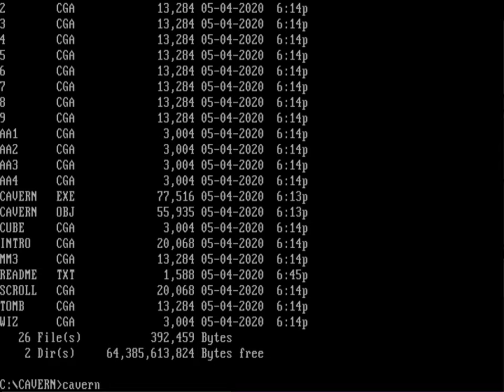Cavern of the evil wizard (PC MS-DOS, 2020) (Longplay)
Full walkthrough of Cavern of the evil wizard, a graphical text adventure with 4 color CGA graphics, developed by demino2 aka MontieMongoose in 2020. This game was created for an online game-making contest bitbitjam3.